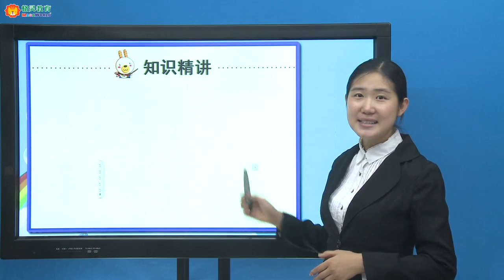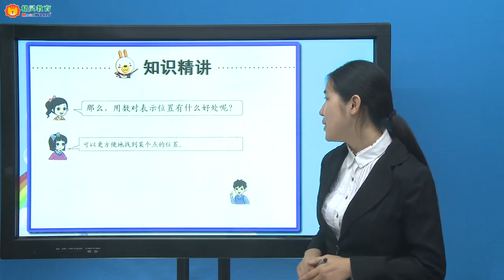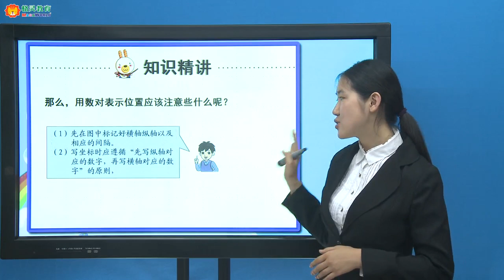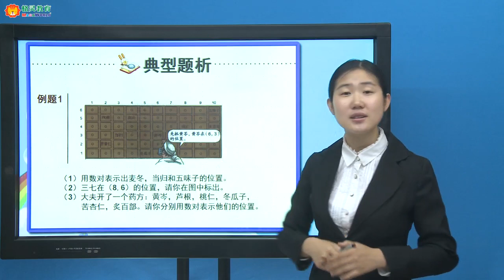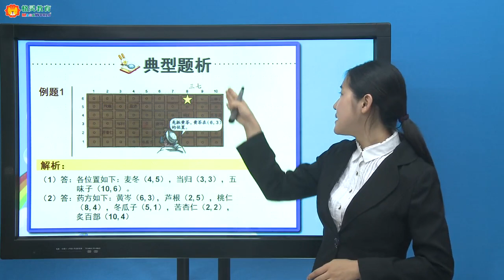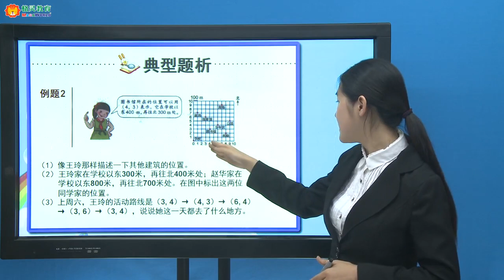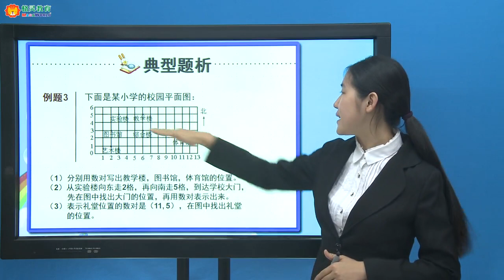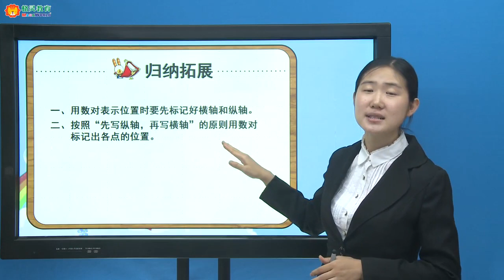人教版小学数学五年级上册 第2单元 位置